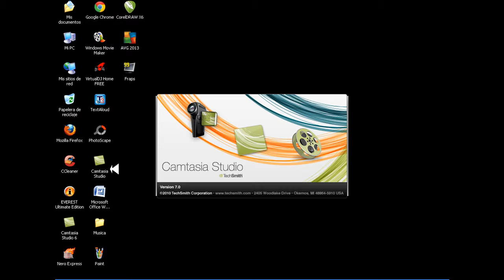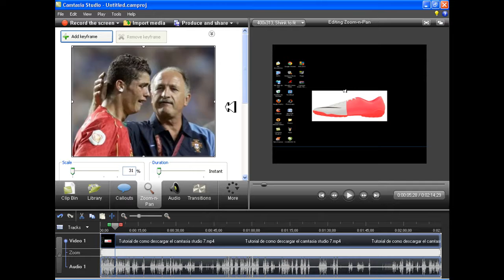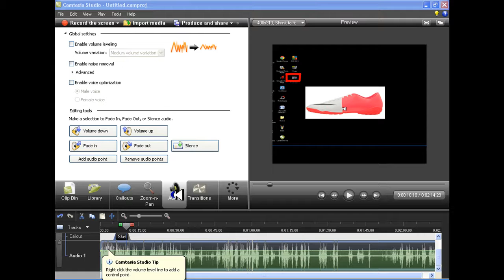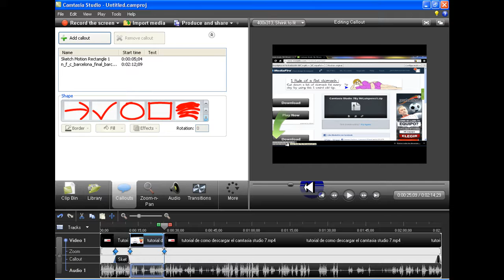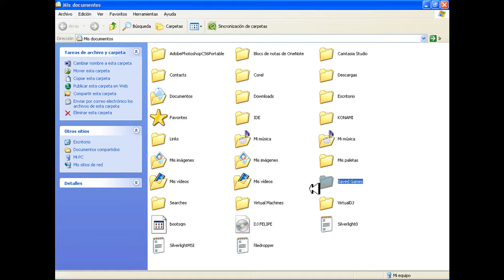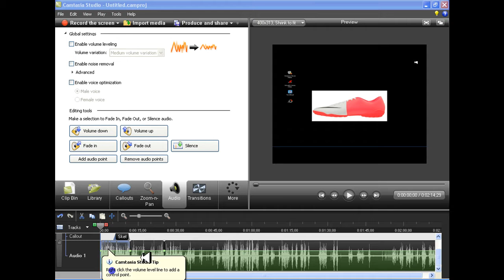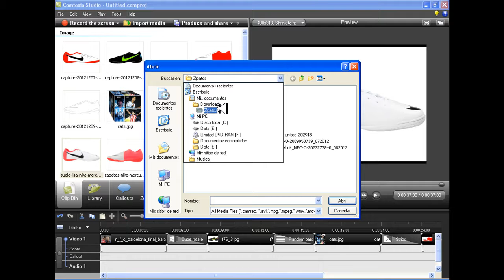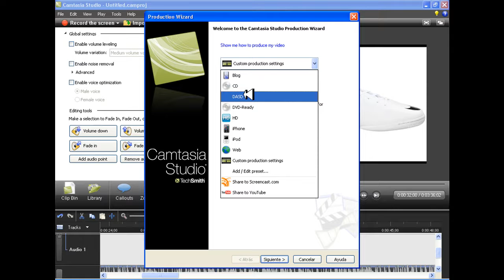Tutorial de como usar el camtasia studio 7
Que tal amigos youtuberos?
En este nuevo tutorial les voy a enseñar a como usar el camtasia studio 7...
Sigan todos los passos que hago en el videoªªª
Disculpen por lo errores no soy perfecto *_*